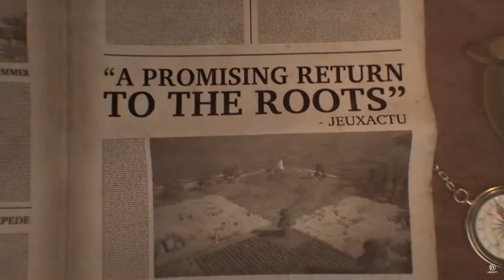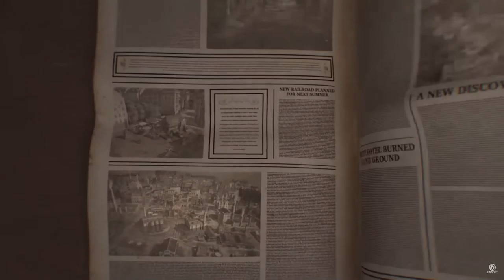Let´s play ANNO 1800 Endlosspiel # 13 Diese Piraten!!!